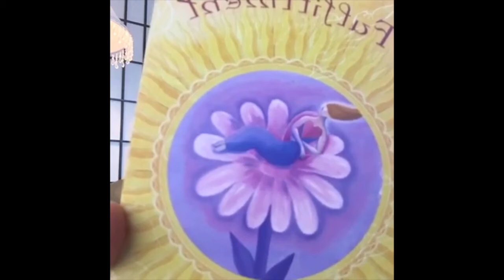Millionaire Medium Lisa Jones: Life is too short to be miserable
Book your reading now!